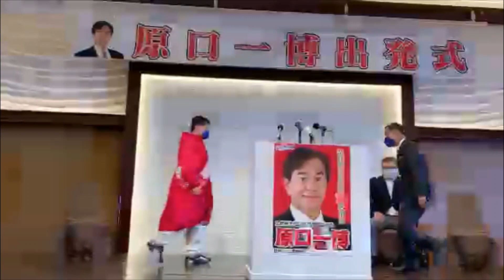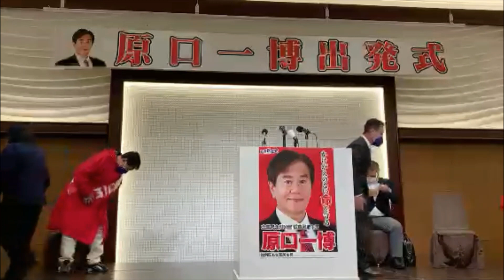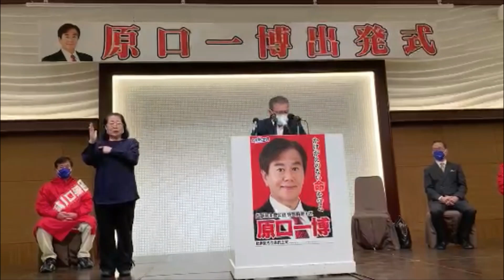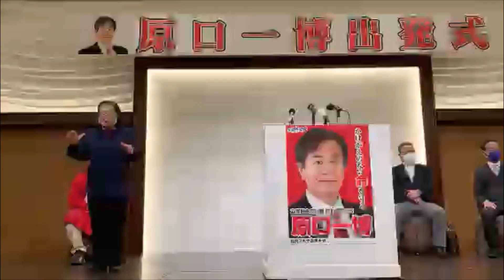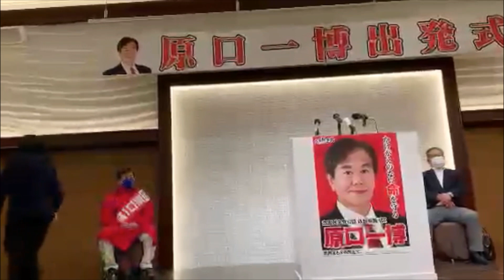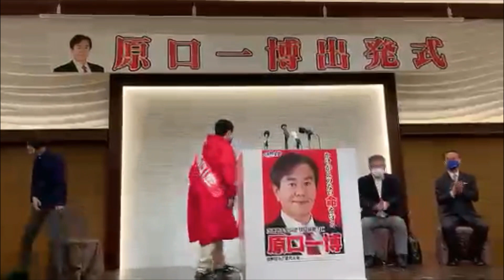原口一博出発式 2021/10/19